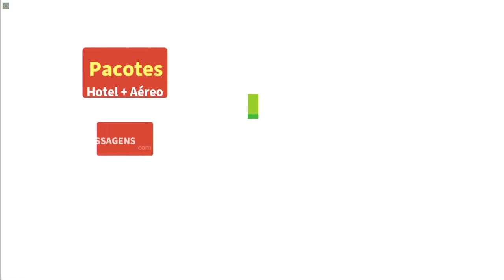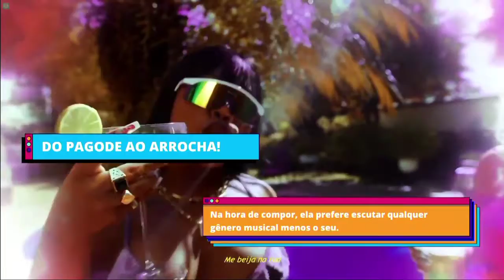tanda de mtv Brasil 30/08/2021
tanda 1/2